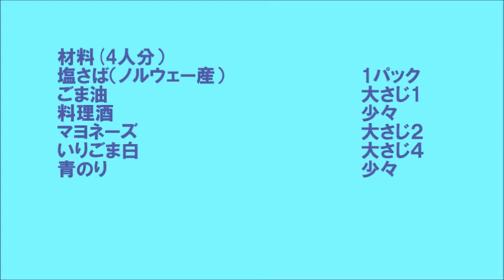1802_塩さばのごまマヨ焼き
いつもの塩さばが大変身！
ごまとマヨネースの風味が食欲をそそる一品です。